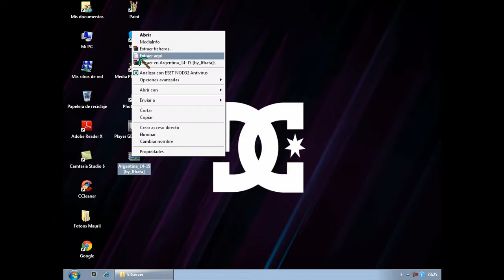Pes 6 - GDB Argentina para Mundial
Creditos a quien corresponda.